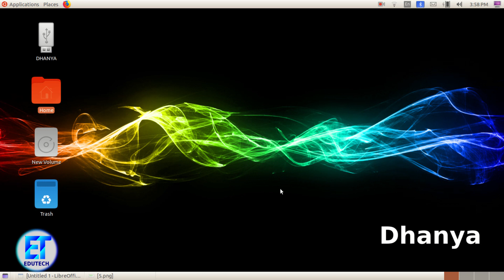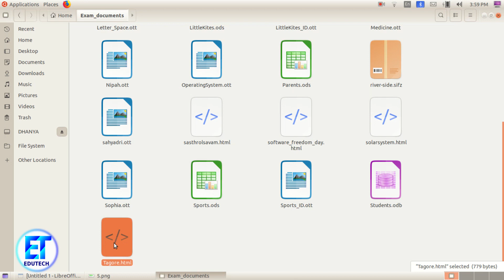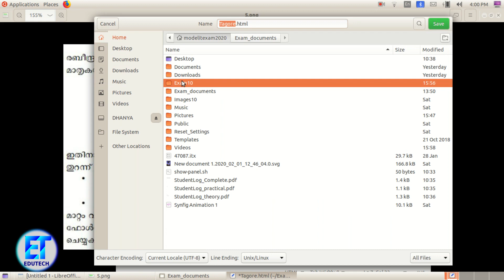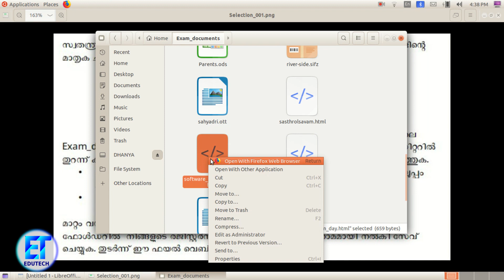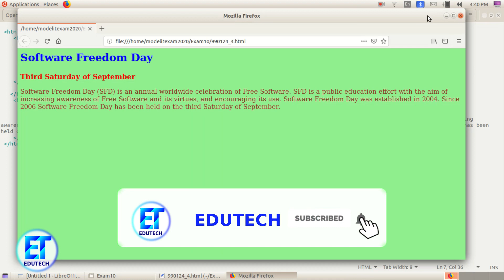SSLC Model IT Exam 2020 -- HTML2